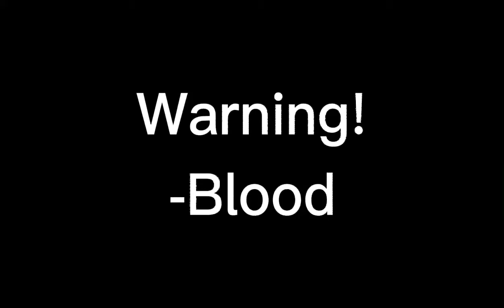Daganronpa: Golden Moon||Body Discovery 6||Misty Midnight||Read description||TW: blood||Small Bean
This is the last body discovery, maybe?
Misty Midnight: Ultimate Swimmer
Chara Rose: Ultimate Ballerina
Charlie Rose: Ultimate Butler
Lilac: Ultimate Artist
Kai: Ultimate Trickster
Clay Violet: Ultimate Caretaker
Leon Violet: Ultimate Investigator
Riley: Ultimate Archer
Lilly: Ultimate Gamer
Luna Midnight: Ultimate Storyteller